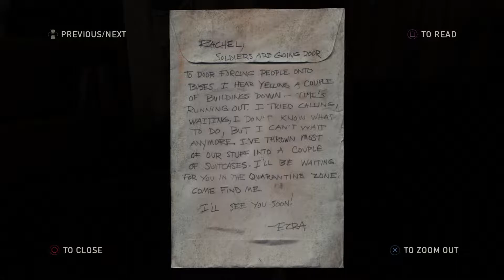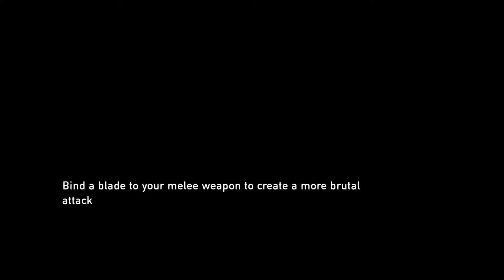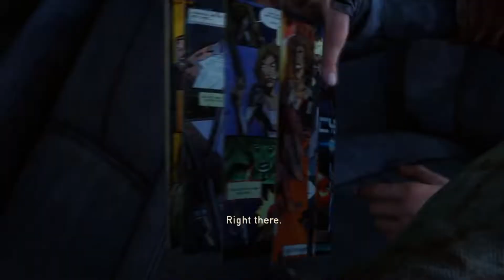JOEL THE SHOTGUN DEMON VS THE NASTY AND DISGUSTING ALMIGHTY BLOATER🔥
Game-